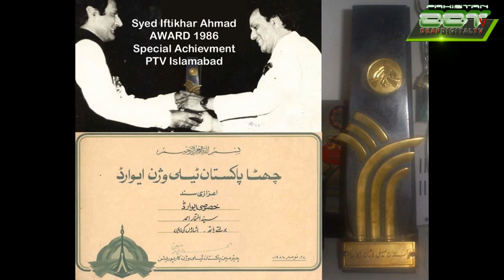DDTV L-23 Syed Iftikhar Ahmed (Deaf) PTV’s (Boltay Haath) 6th P.T.V. Awards (1986) Special Pakistan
Former Pakistan Sign Language (Syed Iftikhar Ahmed) Deaf